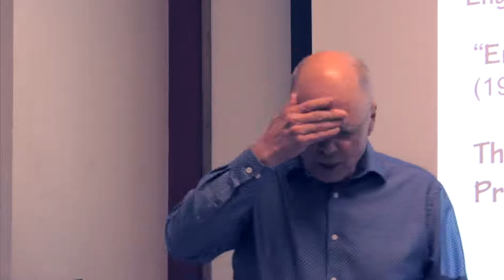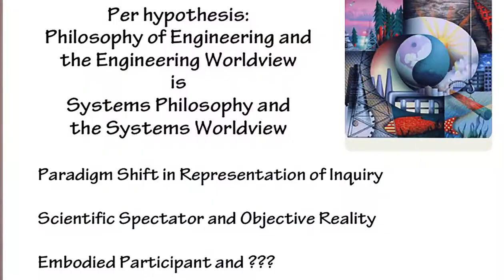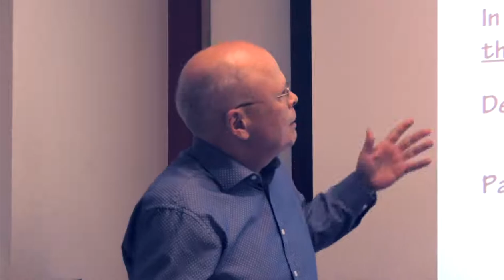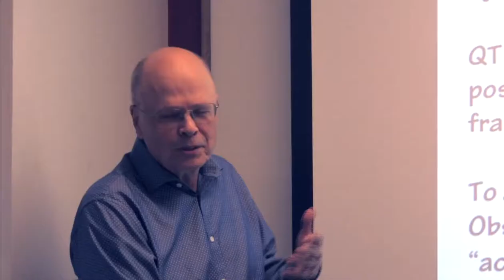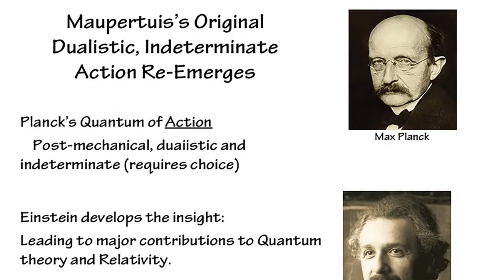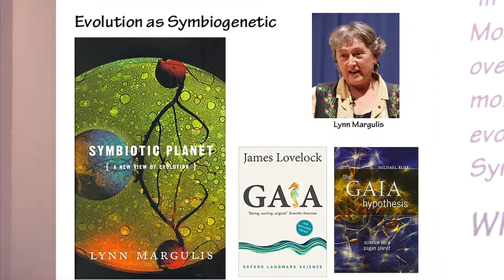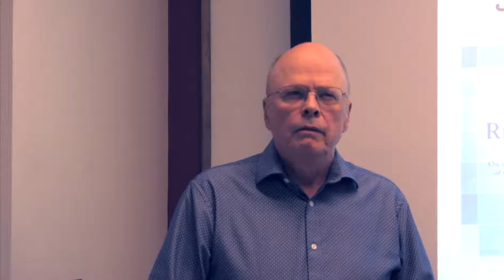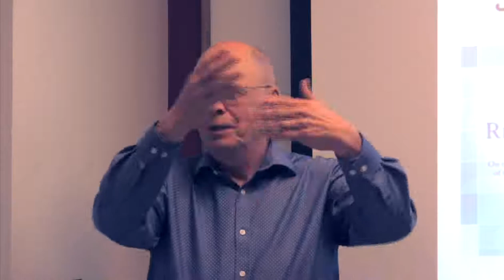Terry Bristol, Systems Evolution and Engineering Thermodynamics, Oct. 5, 2018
Quantum theory undermined the classical mechanical theory of how systems evolve. This presentation explores the question of systems evolution from an engineering thermodynamics perspective. Per hypothesis, systems evolve thermodynamically – recursively and cumulatively enabling.